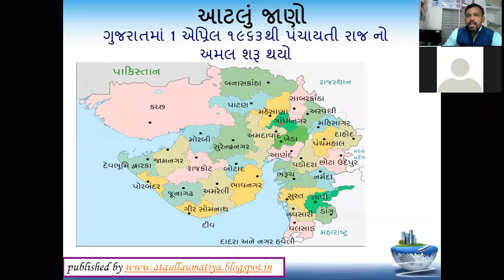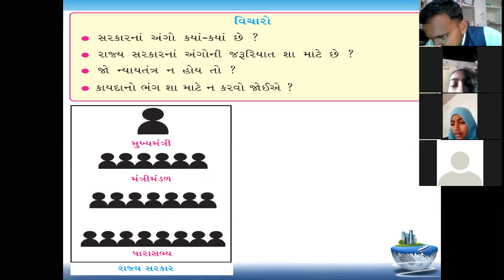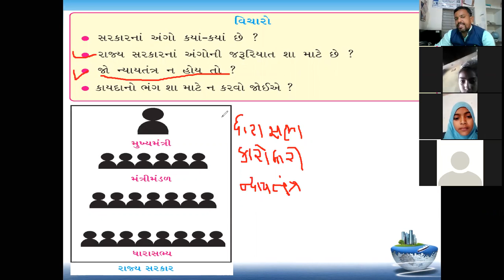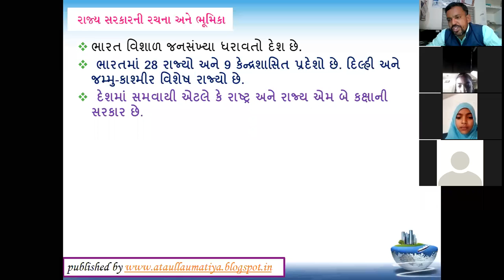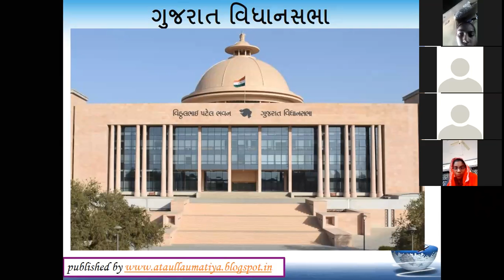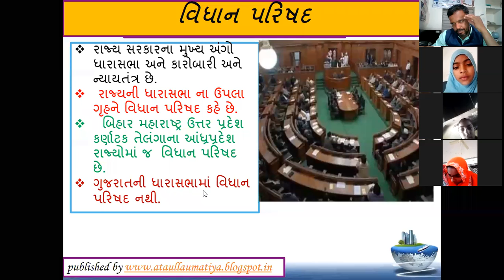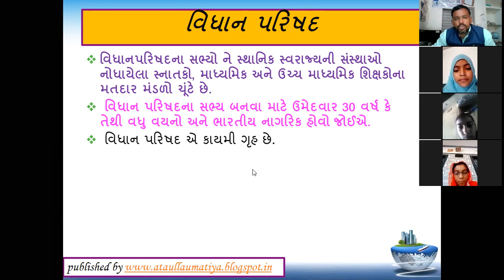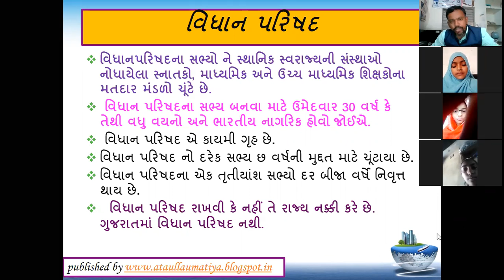ONLINE CLASS -STD-7 S.S.-UNIT-15